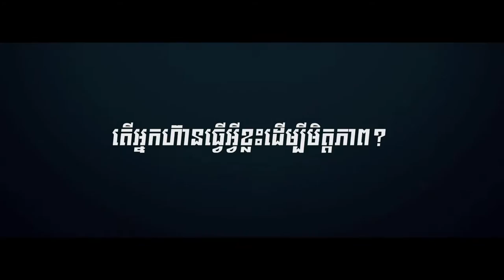KROAB PICH NEW TRAILER 2014